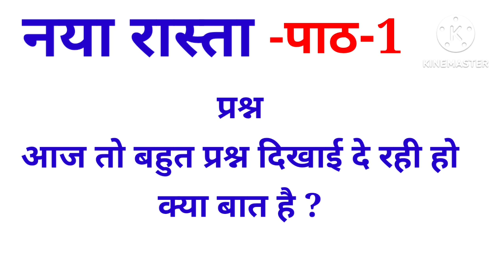नया रास्ता पाठ -1// Nya Rasta lesson 1//नया रास्ता वर्क बुक क्वेश्चन आंसर Lesson 1//नया रास्ता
नया रास्ता पाठ -1// Nya Rasta lesson 1//नया रास्ता वर्क बुक क्वेश्चन  आंसर Lesson 1//नया रास्ता lesson 1 क्वेश्चन आंसर